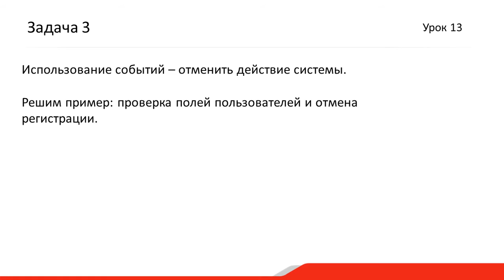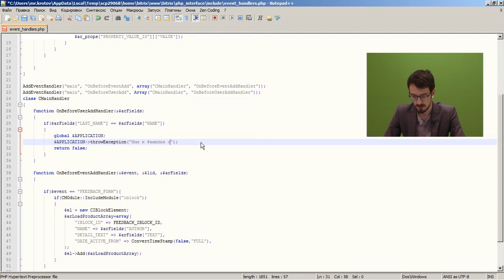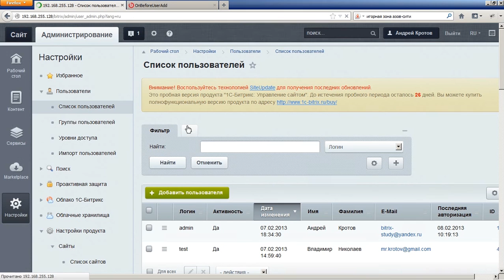3.Урок - События– Пример 3, видео 3/4